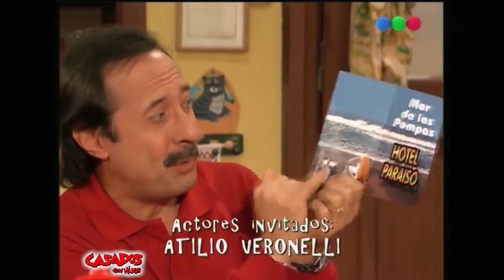Casados con hijos / Capítulo 13 : Mar de las Pompas fúnebres parte 1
Los Argento se van de vacaciones a un hotel barato en Mar de las Pompas, dónde la familia será perseguida por un asesino que es imitador de Sandro y que odia los turistas en ese hotel